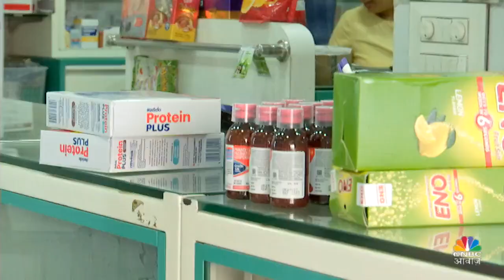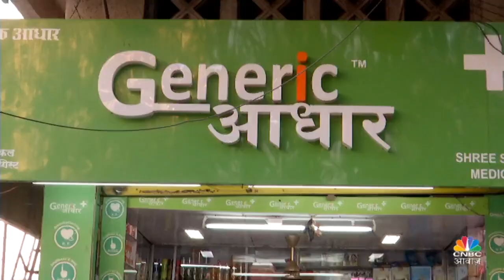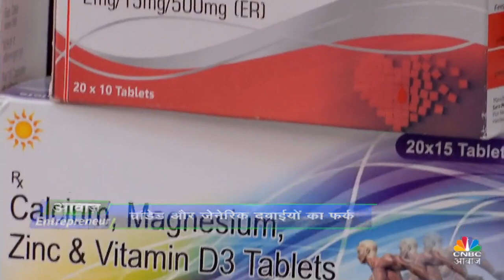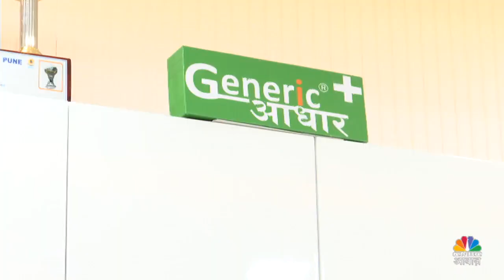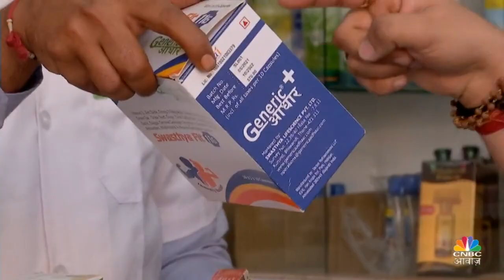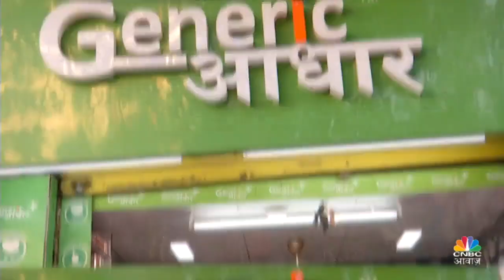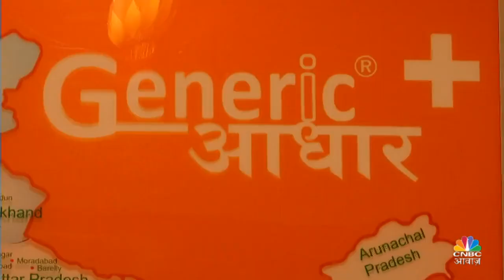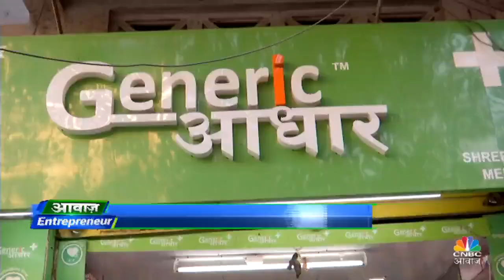Awaaz Entrepreneur Telecast | CNBC Awaaz | Arjun Deshpande | Generic Aadhaar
🔥 National News Channel CNBC Awaaz covered Pharma Revolutionary Man, Dynamic CEO, and Founder of Generic Aadhaar Mr. Arjun Deshpande Sir for the exclusive interview titled as  CNBC Awaaz Entrepreneur 🔥

The interview was very insightful, providing a lot of information about how Arjun Sir started Generic Aadhaar and his mission to provide affordable medicines💊 to every common man of India.🇮🇳💪🏻

It also delved into the difference between generic and branded medicines and how MNC companies sell their medicines at unreasonable rates, looting the common man for their own benefit. The interview also covers the growth of Generic Aadhaar and its future plans to expand even further in India.🇮🇳🌏

Overall, a very informative interview that provided a lot of insight into Arjun Deshpande Sir and Generic Aadhaar.🤩